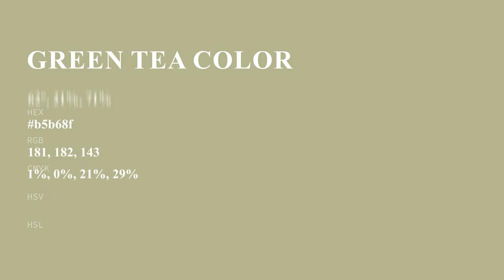Green Tea color b5b68f hex color - Green color - Cool color b5b68f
What color is Green Tea ? b5b68f hex color - Green color - Cool color b5b68f

Hex b5b68f Color Code is also known as Green Tea color.

Hex b5b68f Color code in RGB color code model is created after adding 70.98% red color, 71.37% green color and 56.08% blue color.
Hex b5b68f Color code in CMYK color (process color) code model is generated after subtraction of 0% cyan, 0% magenta, 21% yellow and 28% black.